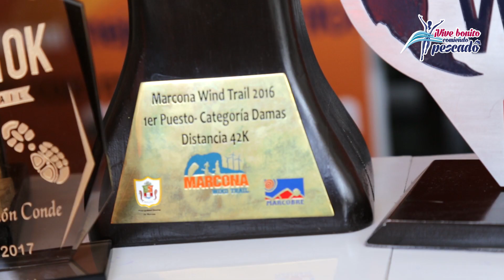Ultramaratonista Rocío Carrión cuenta cómo pasó de un coma a ganar medallas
La ultramaratonista peruana Rocío Carrión cuenta cómo superó un coma gracias a su inquebrantable voluntad, duro entrenamiento y una excelente nutrición. Más información